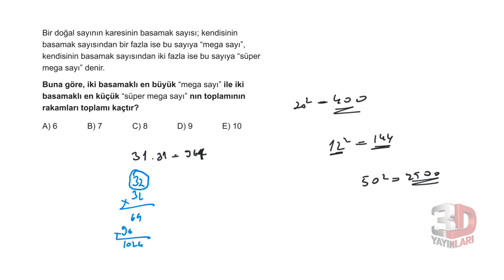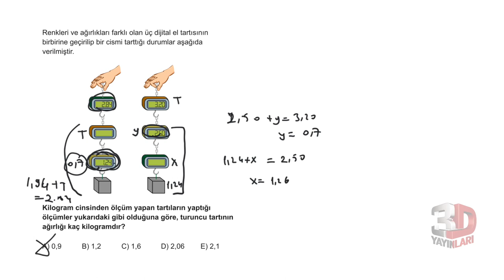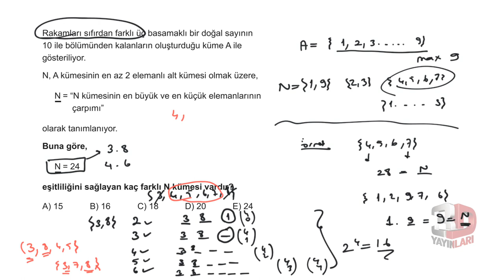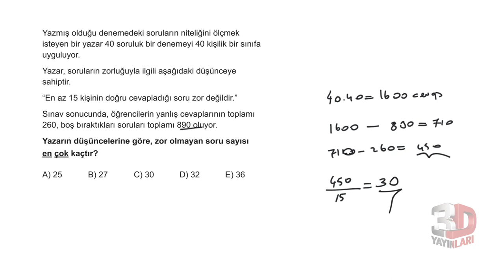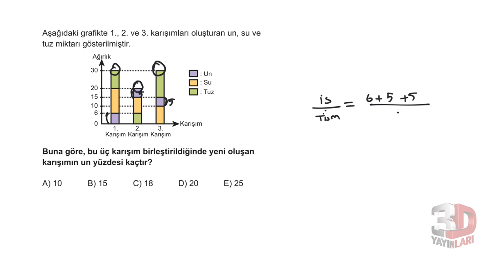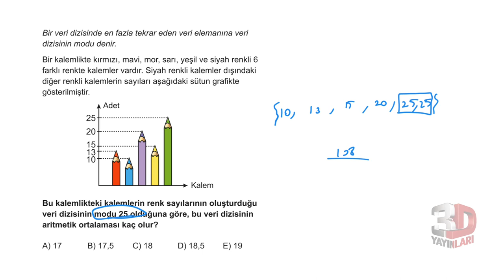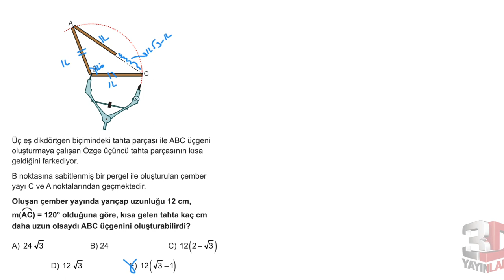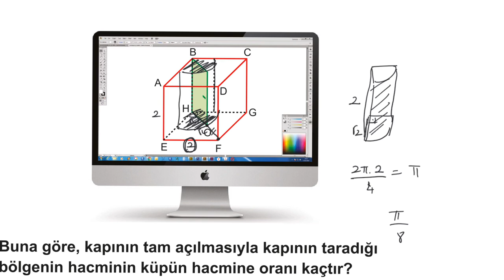3D TYT MATEMATİK SİMÜLASYON DENEMELERİ ÇÖZÜMLERİ | 2.DENEME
Soru 01 = 00:00:03
Soru 02 = 00:01:04
Soru 03 = 00:02:03
Soru 04 = 00:02:24
Soru 05 = 00:02:50
Soru 06 = 00:05:48
Soru 07 = 00:06:48
Soru 08 = 00:08:37
Soru 09 = 00:09:56
Soru 10 = 00:11:13
Soru 11 = 00:12:00
Soru 12 = 00:14:42
Soru 13 = 00:19:08
Soru 14 = 00:20:59
Soru 15 = 00:22:42
Soru 16 = 00:25:41
Soru 17 = 00:26:48
Soru 18 = 00:28:46
Soru 19 = 00:29:48
Soru 20 = 00:31:13
Soru 21 = 00:33:34
Soru 22 = 00:34:13
Soru 23 = 00:36:02
Soru 24 = 00:36:46
Soru 25 = 00:38:44
Soru 26 = 00:39:33
Soru 27 = 00:41:28
Soru 28 = 00:44:15
Soru 29 = 00:45:18
Soru 30 = 00:46:42
Soru 31 = 00:48:36
Soru 32 = 00:50:56
Soru 33 = 00:51:24
Soru 34 = 00:51:56
Soru 35 = 00:53:46
Soru 36 = 00:54:15
Soru 37 = 00:55:08
Soru 38 = 00:55:46
Soru 39 = 00:56:40
Soru 40 = 00:57:54

3d tyt matematik simülasyon denemelerini gayet ayrıntılı çözerek kafanızdaki soru işaretlerini gidermeyi,yorum becerinizi arttırmayı hedefledim.çözümlerin çok faydalı olacağını düşünüyorum ancak yine de çözümü anlamakta  zorlanacağınız yer olursao konuyla ilgili yere dönmenizi tavsiye ederim

tüm konuları özel ders tarzında ayrıntılı anlattım.
youtube'dan sınırlı bir öğrenme oluyor ve bizzat takviyeye ihtiyaç duyuyorsanız
@40netmatematik adıyla Instagram'dayım. Fotoğraf ve videolarımı takip etmek için uygulamayı yükle.